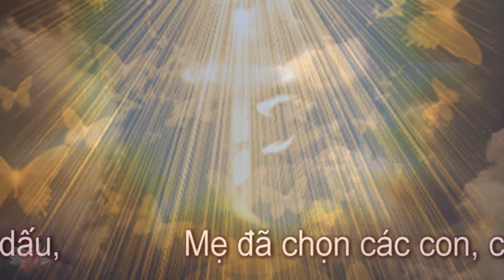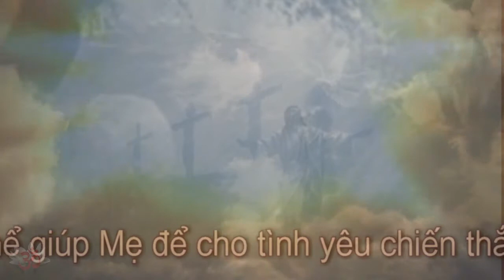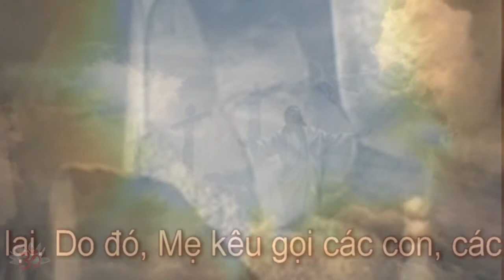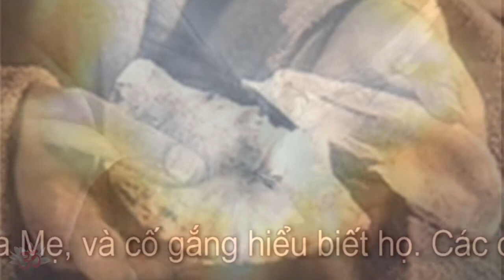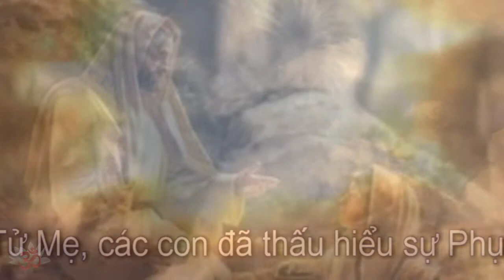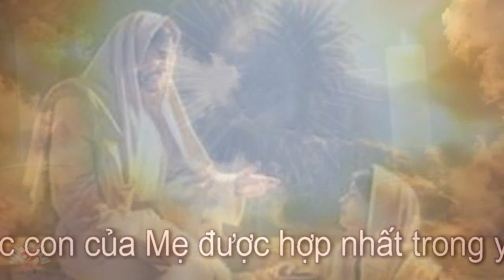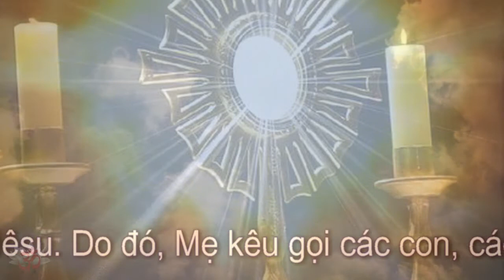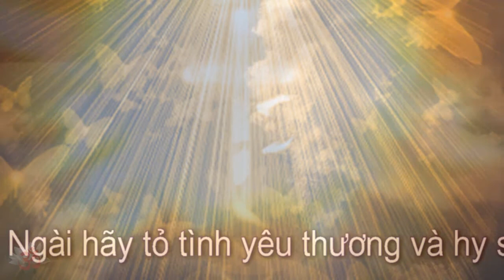Our Lady of Medjugorje ❤ Thông điệp Medjugorje ngày, 2.Tháng Tư 2015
„Các con yêu dấu,   Mẹ đã chọn các con, các tông đồ của Mẹ, bởi vì tất cả các con mang vẻ đẹp gì đó trong lòng các con. Các con có thể giúp Mẹ để cho tình yêu chiến thắng một lần nữa, vì tình yêu Thánh Tử Mẹ đã chết và rồi đã sống lại. Do đó, Mẹ kêu gọi các con, các tông đồ của Mẹ, cố gắng nhìn thấy những điều tốt lành trong mọi thụ tạo của Chúa, trong tất cả các con của Mẹ, và cố gắng hiểu biết họ. Các con của Mẹ ơi, các con là anh chị em với nhau qua cùng một Thánh Thần. Các con, đã tràn đầy tình yêu cho Thánh Tử Mẹ, có thể nói về những gì các con biết tới tất cả những ai chưa tới chỗ nhận biết tình yêu đó. Các con đã tới chỗ biết tình yêu thương của Thánh Tử Mẹ, các con đã thấu hiểu sự Phục Sinh của Ngài, với niềm vui các con tỏ lộ sự chiêm ngắm mình tới Ngài. Niềm mong ước Từ Mẫu của Mẹ là cho tất cả các con của Mẹ được hợp nhất trong yêu thương vì Chúa Giêsu. Do đó, Mẹ kêu gọi các con, các tông đồ của Mẹ, rước Thánh Thể với niềm vui, bởi vì trong Thánh Thể Thánh Tử Mẹ ban tặng chính Ngài cho các một lần nữa và với gương sống của Ngài hãy tỏ tình yêu thương và hy sinh tới tha nhân. Cám ơn các con. ”